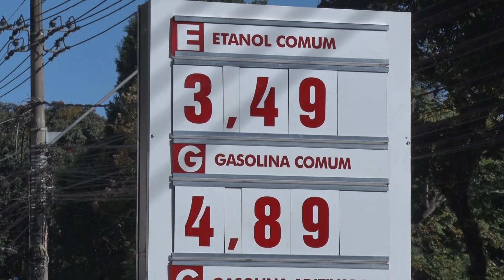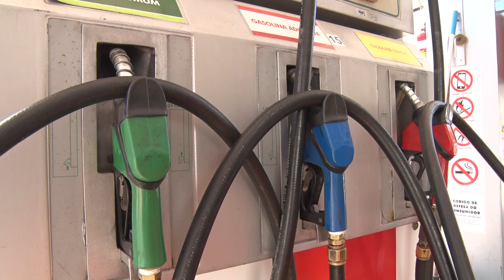MUDANÇA ICMS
Alíquota fixa e única do ICMS nos combustíveis entra em vigor